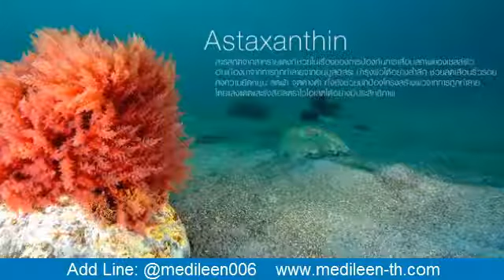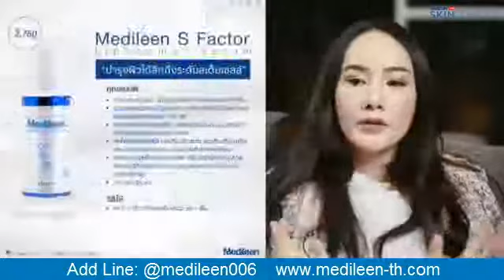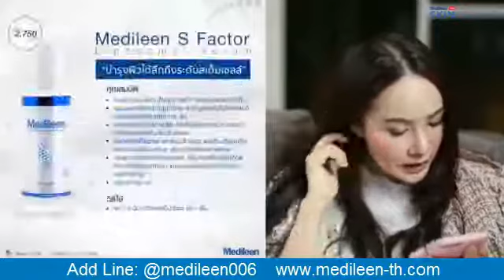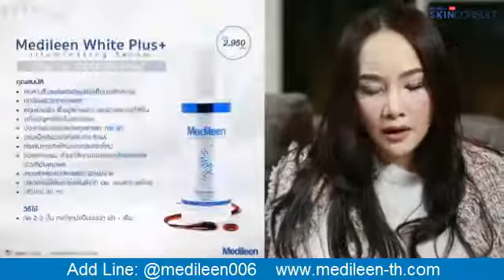เคลียร์ทุกคำถามของผลิตภัณฑ์ Medileen เวชสำอางจากอเมริกา